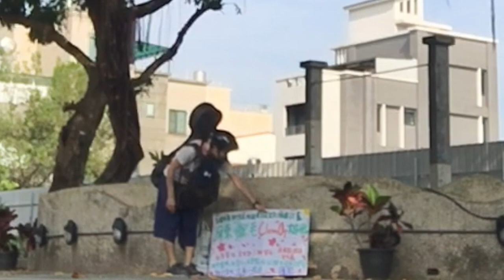我【日本人】の台灣生活 「撿垃圾活動 in 屏東🐢」～在台日人 志甫一成～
☆我是一個住在台灣屏東的三味線（日本傳統樂器）的演奏者。

♦︎【弾いてみた】残酷な天使のテーゼ 〜三味線ver〜新世紀エヴァンゲリオンOP【新世紀福音戰士】志甫一成

還有很多！！

☆也有做像這樣的宣傳影片！

♦︎日本人在高雄發現的好吃的日本料理店（裡面有出現日本帥哥喔！）～在台日人志甫一成～祝福桜

【枋寮到底有什麼好玩的？】台日夫妻要去小小的蜜月旅行～在台日人 志甫一成×枋客文旅合作影片～

大家好( ´ ▽ ` )ﾉ我叫志甫一成^ ^我現在住在屏東！彈日本的『三味線』

世界に５人といないレフティ三味線奏者の志甫一成（しほいっせい）です^ ^
台湾の屏東県在住です！

演奏活動と並行して、ビデオブログも少しやろうかな～と投稿してみました＾＾
メインの活動はLIVEです。

至らないところがあるとは思いますが、温かく見守っていただければ幸いです！